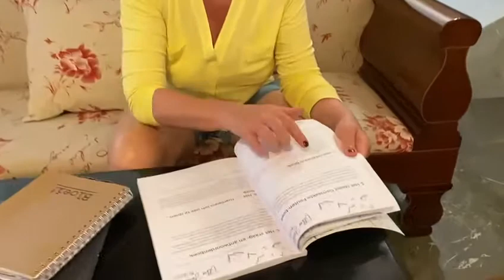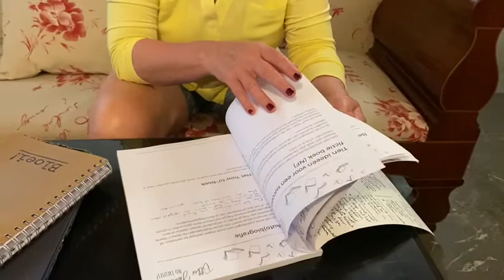Anne-Lies Smal - 'Zo schrijf je een boek!' werkboek recensie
Anne-Lies schrijft haar tweede boek over kleurpsychologie tijdens Esther Jacobs' schrijfweek in Mallorca.
Ze legt uit waarom zij het werkboek zo fijn vindt om mee te werken en hoe het jou ook kan helpen met jouw boek.
Esther's 'omgekeerde' schrijfmethode daagt je uit bij het einde te beginnen: eerst je achterflap schrijven en je doelgroep aanspreken, dan structureren, dan starten met promotie en als laatste pas gaan schrijven...

Meer informatie over Anne-Lies en haar boeken? bloei.biz
Wil je ook een boek schrijven? estherjacobs.info/schrijf-je-boek
Het werkboek bestellen? estherjacobs.info/werkboek
Interesse in een schrijfweek op een bijzondere lokatie? estherjacobs.info/schrijf-je-boek-in-1-week